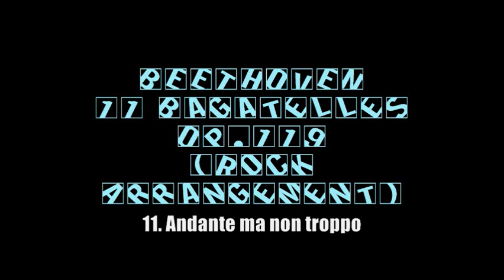Beethoven - 11 Bagatelles (Electric Rock Reduction)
11 Bagatelles, op.119 (1821)
 - 1. Allegretto @0:00
 - 2. Andante con moto @2:18
 - 3. L'Allemande @3:07
 - 4. Andante cantabile @4:28
 - 5. Risoluto @5:48
 - 6. Andante @6:55
 - 7. Allegro, ma non troppo @8:32
 - 8. Moderato cantabile @9:15
 - 9. Vivace moderato @10:17
 - 10. Allegramente @10:43
 - 11. Andante ma non troppo @10:55

Adapted from Ludwig van Beethoven's 11 Bagatelles for Piano, Op.119 (1821).
This "rock" arrangement (guitars, keys, bass, drums) of Beethoven's original composition for piano was created by Ed Chang. This newly-rendered adaptation is a manipulated "SynthFont" derivation from a conventional "classical" transcription (in MIDI) by Bunji Hisamori.

Boilerplate: These tracks were created for my own use to better understand Beethoven's classical works. As an electric guitarist, I "hear" guitar and drums better than violin, so these helped me to follow the different melodic and harmonic turns that Beethoven used in his frankly still-revolutionary compositions. Weird syncopations and awkward double-stops and trills on violin sound even more exciting in today's musical vernacular IMHO, and when you add drums doubling the bass melodies it gets pretty close to fusion/technical metal - tho the most complex metal you'll ever hear. Of course these are generated from "MIDI" sequences and triggered soundfonts (samples) so there's a little bit of an auditory leap of faith necessary. Have some fun and don't expect to find Furtwangler or Barenboim here. more like Zappa or King Crimson...maybe some Doors? Merzbow?

Usage of this material is permitted as long as credit is attributed.